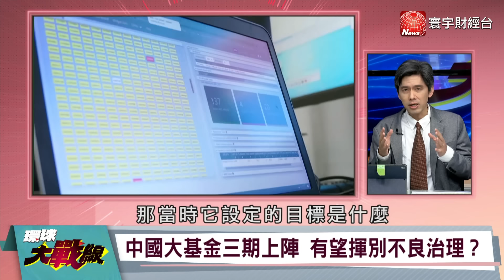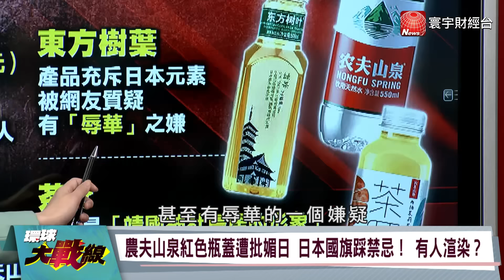"只打三周 怕損失" CSIS兵推揭美日無膽 助華為反攻 中央第三期大基金加碼3千億 葉思敏 左正東 鈕則勳 方恩格 環球大戰線 20240313【完整版】